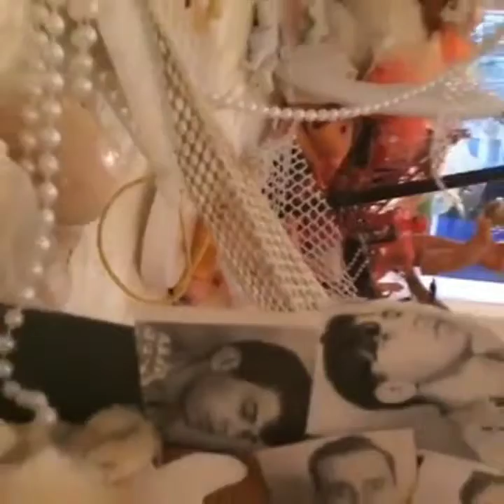Creative level 5000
creative ideas !  A 64i channel collection
- creative arts